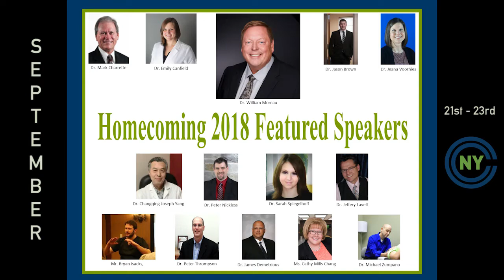NYCC Homecoming 2018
We invite you to participate in Homecoming Weekend, September 21-23, 2018, showcasing the beauty of fall in the Finger Lakes! Participants will enjoy great topics and sessions in chiropractic, acupuncture, and nutrition.

New York Chiropractic College in Seneca Falls, NY is recognized as a leading institution for the education and training of outstanding natural healthcare professionals and academicians. The College's graduate programs in areas such as chiropractic, acupuncture, and oriental medicine, and health sciences and education are rooted in a commitment to academic excellence, quality patient care, and professional leadership - a commitment to Pursue Perfect Form.